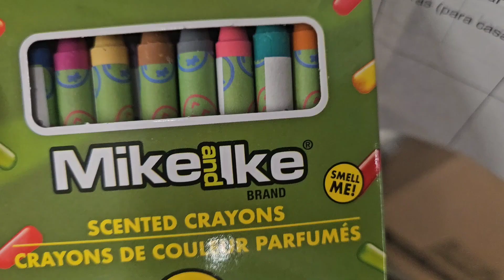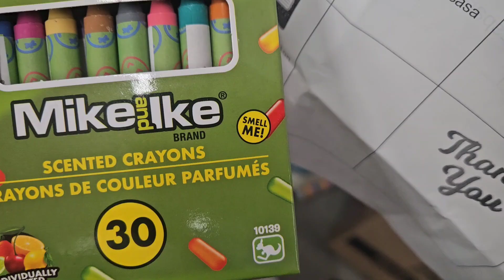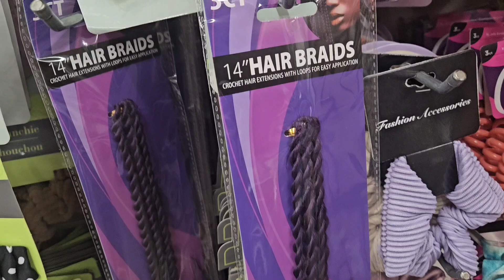Quick store run + picking up the girls VLOG! wasn't expecting this!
Today was a little draining. Woke up not feeling good but had errands to run. My girls' faces made my day💜💜 hope you enjoyed.